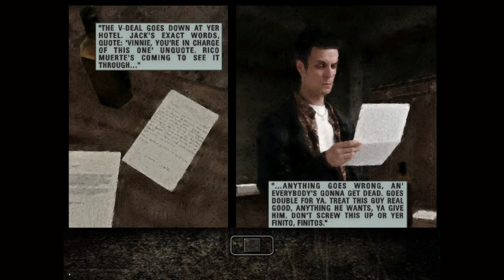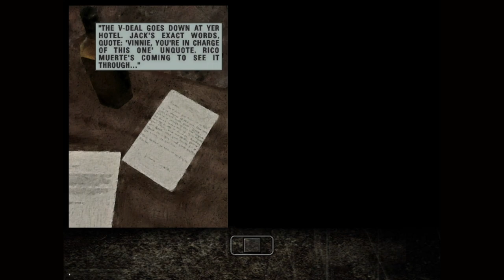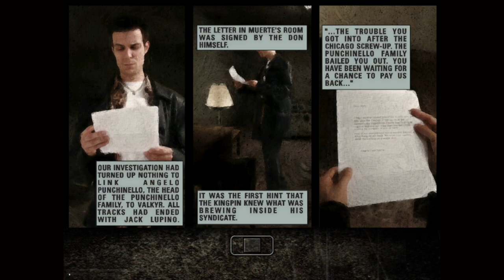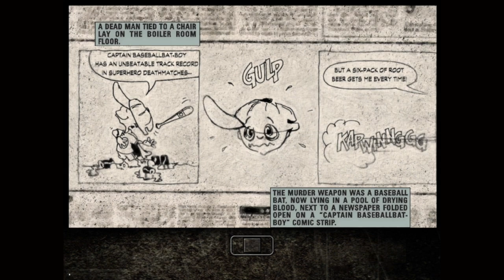Danmachi Rise of The Rampart part 3